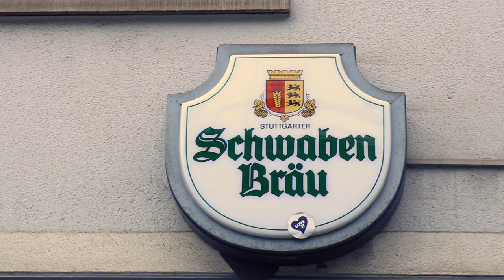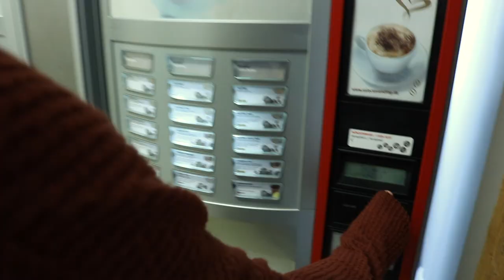Willkommen am Campus Stuttgart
In bester Gesellschaft von Media-Agenturen, Start-ups und Produktionsfirmen befindet sich der Stuttgarter Campus der Hochschule Macromedia auf dem Gelände des denkmalgeschützten Römerkastells.

Branchenerfahrene Professorinnen und Professoren bereiten die Studierenden dort auf Karrierewege in Management, Medien, Journalistik, Film und Design vor. Im Zentrum der staatlich anerkannten und akkreditierten Bachelor- und Masterstudiengänge stehen fachübergreifend die Chancen des digitalen Wandels.

Studiert wird in kleinen Gruppen, der Campus besticht durch kurze Wege, der Kontakt innerhalb der Studierendencommunity, aber auch zu Verwaltung und Dozenten ist direkt und persönlich.

Das wird auch bei diesem Rundgang über den Campus deutlich. Vielen Dank an Maria Truong Moc, Aileen Benzing und Verena Kierig. Die drei Hamburger Bachelorstudentinnen haben das Video im Rahmen eines studentischen Initiativprojektes für die Hochschule produziert.

Bist Du neugierig geworden? Wir führen Dich auch gerne persönlich herum. Kontaktiere unsere Studienberatung und lass Dich beraten